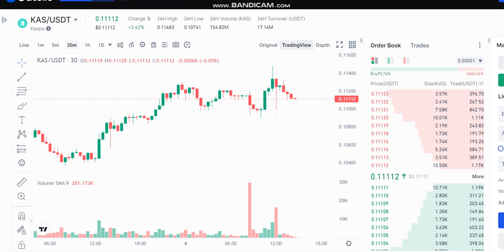LIVE Kaspa KAS Price prediction - LIVE Kaspa KAS NEWS - Kaspa KAS Price Chart